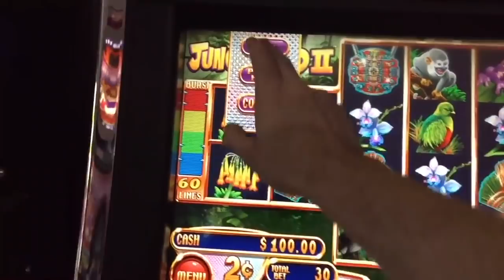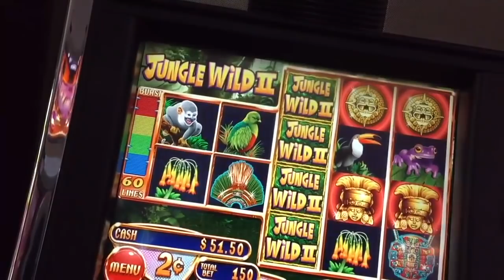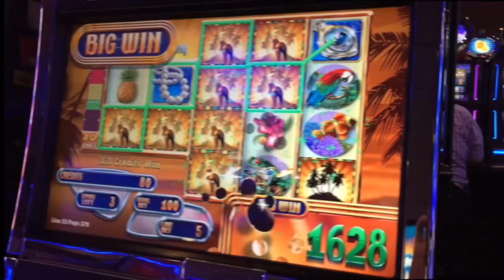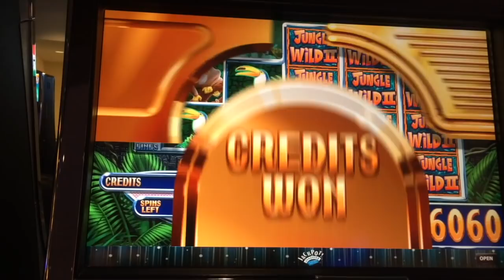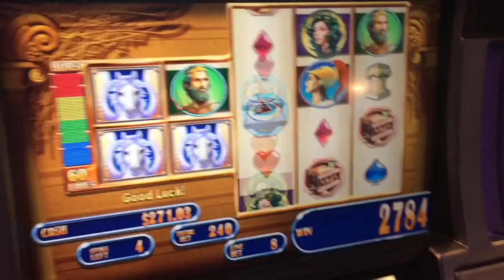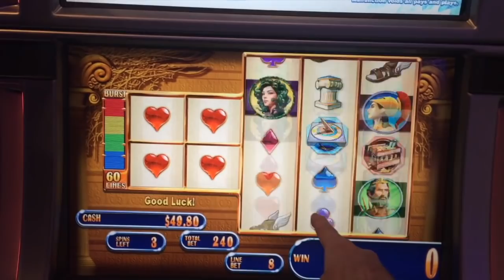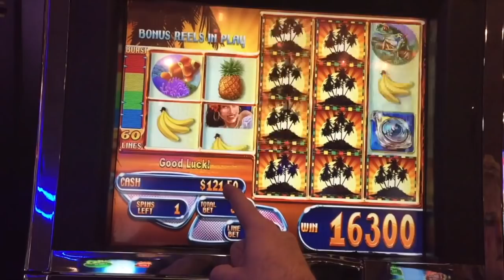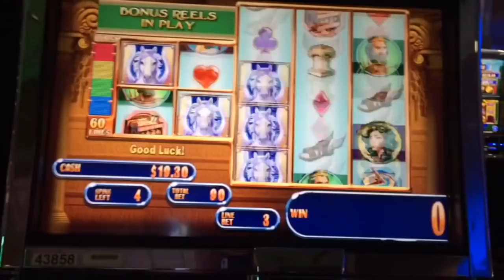MASSIVE WIN on Money Burst! Watch Me Burst My Money on These Hot Slot Machine Bonuses With SDGuy1234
Watch Me Burst My Money on These Hot Slot Machine Bonuses With SDGuy1234! Thumbs it up! Love the video? Can't get enough of it? Hate it? Tell your enemy!

Slot Machines Include: Glitz, Pegasus, Tour De Paris, Dean Martin's Wild Party, Fortunes of the Caribbean, Jungle Wild II, and Queen's Knight.

SDGuy1234

MASSIVE WIN ON LESS LINES! Watch Me Burst My Money on These Hot Slot Machine Bonuses With SDGuy1234